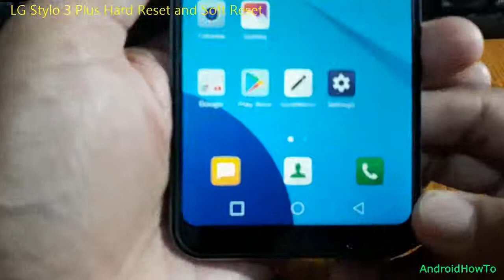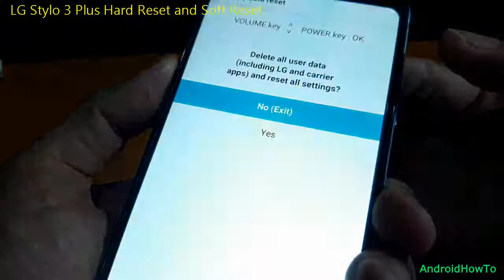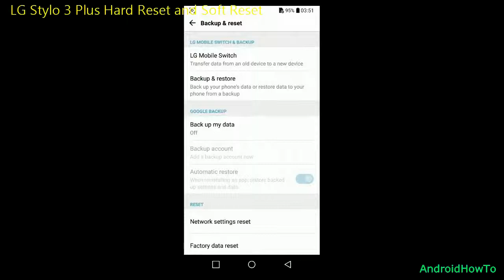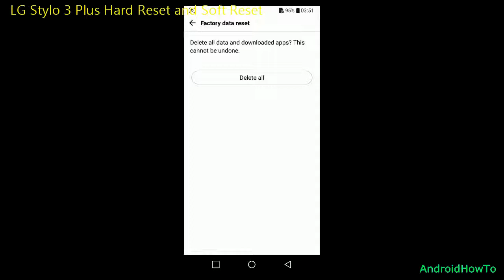LG Stylo 3 Plus Hard Reset and Soft Reset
How to hard reset LG Stylo 3 Plus and Soft reset.  Make sure to backup your data before perform a factory data reset and it can not be recovered.

Note: This video use LG Q6 Plus as sample